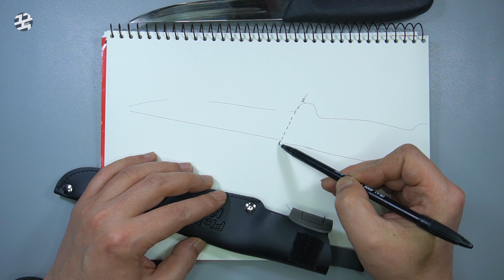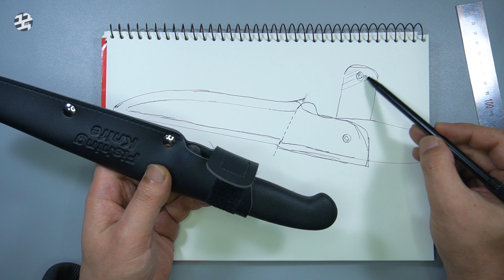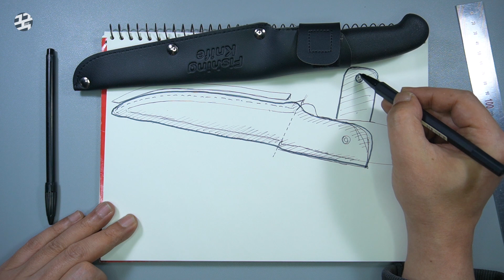가죽 칼집 디자인 - 가죽공예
멧돼지 사냥에 사용하시는 칼이라고 합니다
칼집을 가죽으로 만들어 달라고 요청이 들어왔습니다
영상은 기초 디자인 입니다
실 제작에서 디자인이 조금 변경 되었습니다
다음 업데이트 영상은 제작 영상입니다
가죽공예

회원전용 동영상
제작 과정중 궁금하신 부분은 무편집 영상 또는 제작 업로드
필요 하시는 부분을 가죽 제작 이나 디자인 스케치 영상 만들어 올리겠습니다
문의 카톡 ID : artkook
네이버 블로그 — 가죽공방 블로그

kookworkshop leather